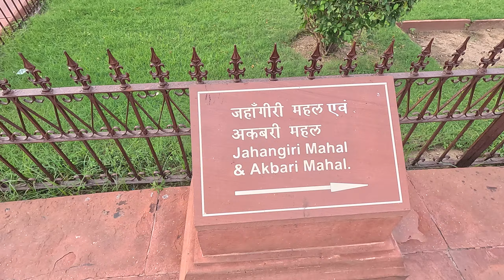মুঘল সম্রাট শাহজাহানের বাসস্থানের ইতিহাস | Mughal Emperor Shah Jahan House | Mughal dynasty History